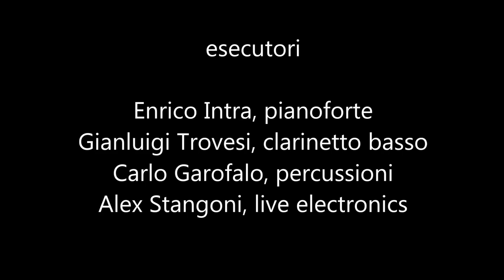LIKE MONK 2006 (Enrico Intra, Piccolo Teatro di Milano)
"LIKE MONK" spettacolo teatrale di Enrico Intra al Piccolo Teatro Studio Melato di Milano (2006) con Gianluigi Trovesi (clarinetto basso) Carlo Garofalo (percussioni) e Alex Stangoni (live electronics).
Video realizzato con le foto scattate a Thelonious Monk da Roberto Polillo nel 1964
[credit video Sarah Volpi]